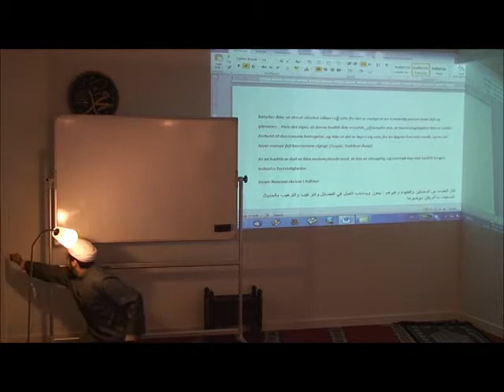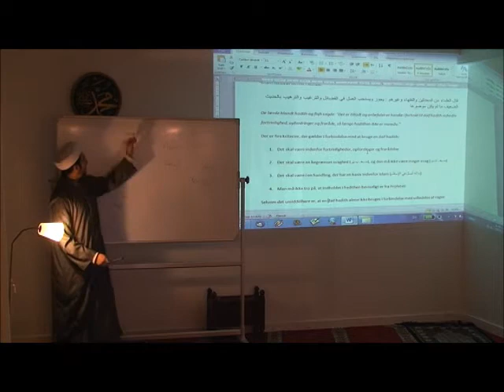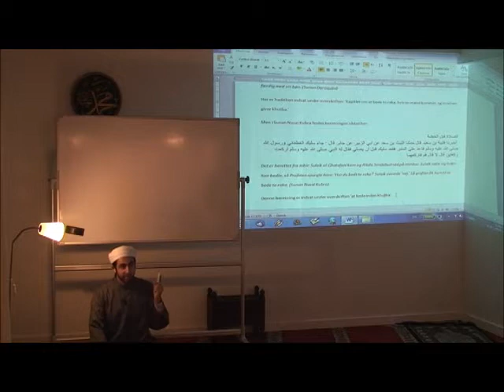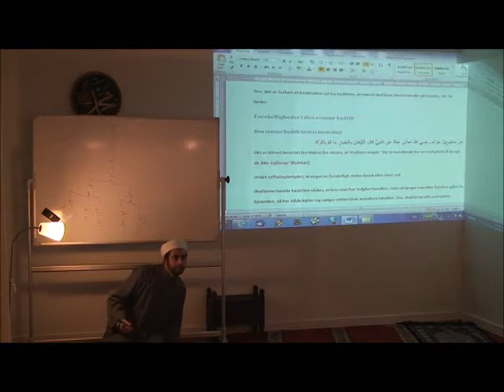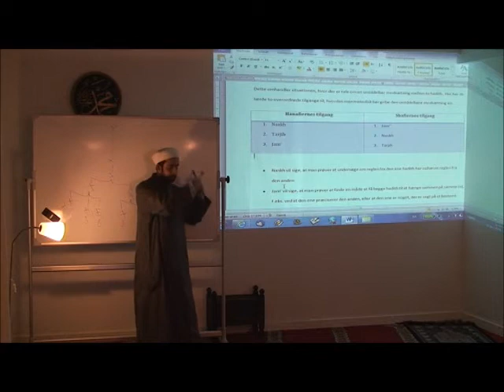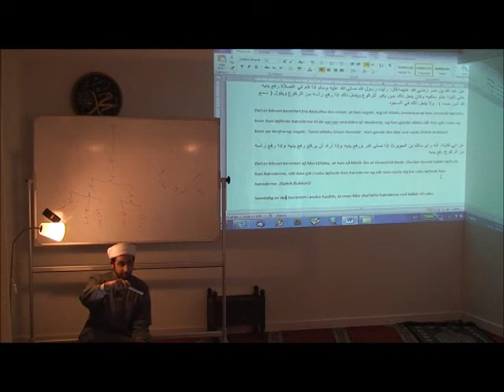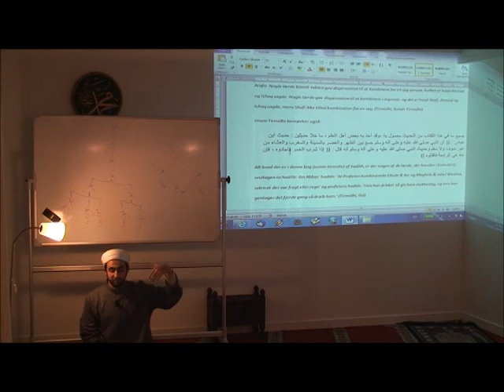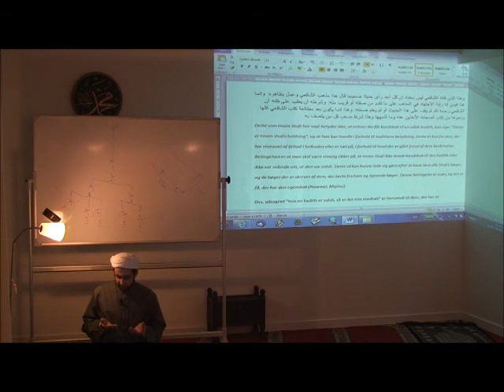Introduktion til Usûl al-Fiqh Del 3 (Sunnah - fortsat)